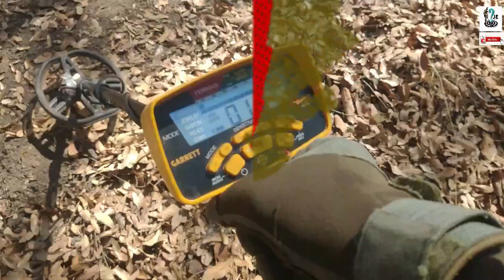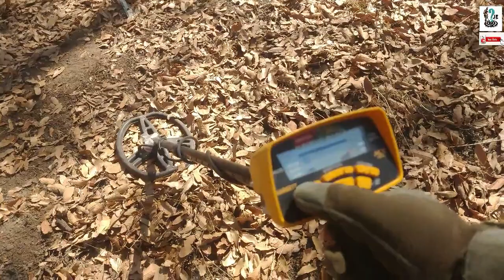EN BUSCA DE TESOROS CON MI DETECTOR DE METALES, BUEN INICIO 2023, VEAN LO QUE ME ENCONTRE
Regrese a este lugar a buscar mi control que perdí en la búsqueda pasada pero sin éxito,  pero me voy contento por que tuve muy buenos hallazgos en este lugar que me gusta mucho hay mucho por explorar a si es que no se pierdan estas bonitas aventuras con su servidor y amigo EL BUSCADOR J.E EN DESCUBRIENDO QUE ESCONDE LA TIERRA